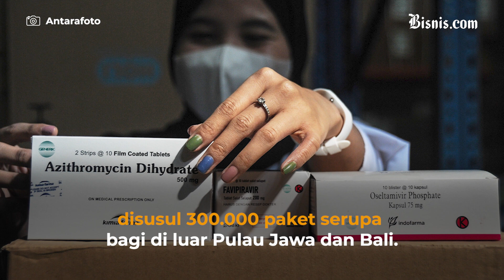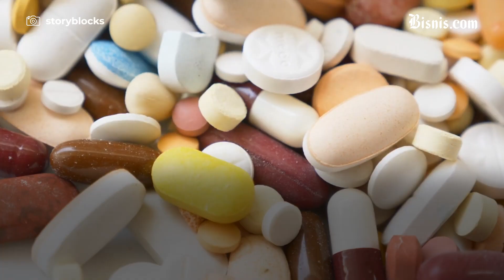Presiden Jokowi Ingatkan Petugas Jangan Ambil Keuntungan Pribadi Atas Paket Obat Covid-19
Presiden Joko Widodo (Jokowi) mengingatkan kepada stakeholder yang terlibat dalam pembagian paket obat Covid-19 untuk pasien isolasi mandiri agar tidak memungut keuntungan pribadi. Kata Jokowi, semua jenis paket obat yang dibagikan pemerintah bersifat gratis.